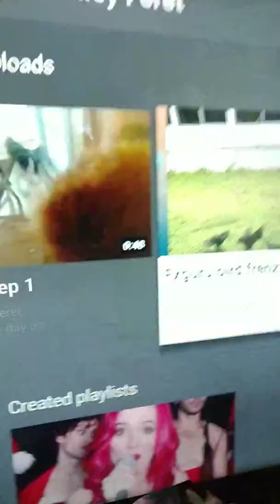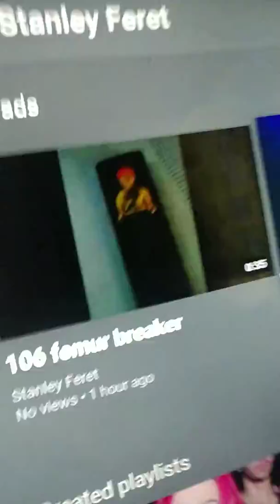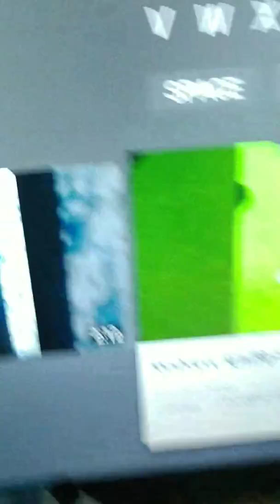One year special! Plz watch